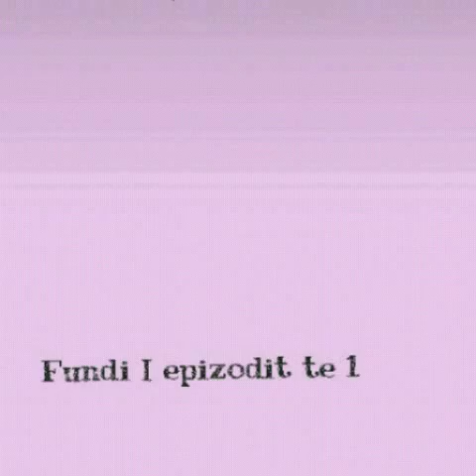Seriali "Tripi"epizodi 1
Creative by:Destan I Sedolli